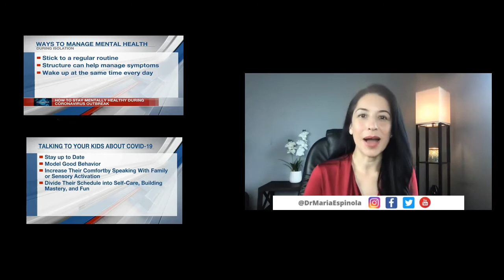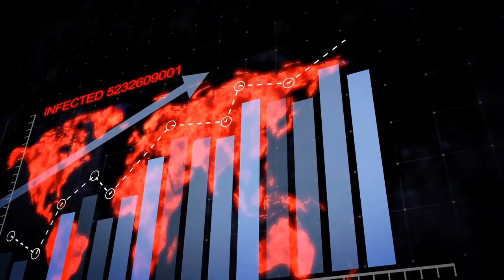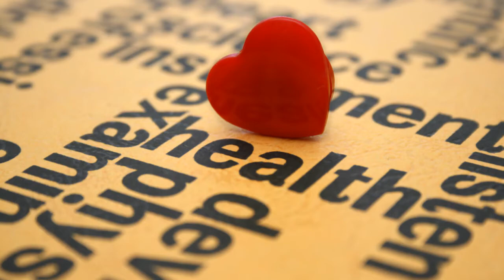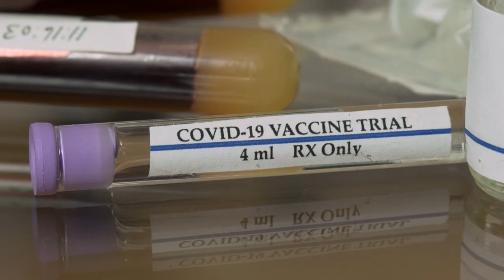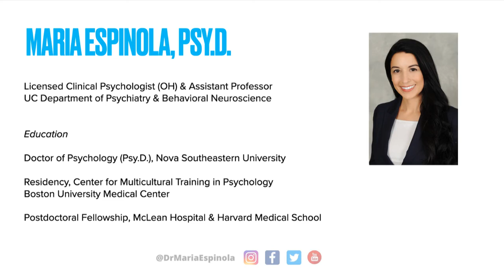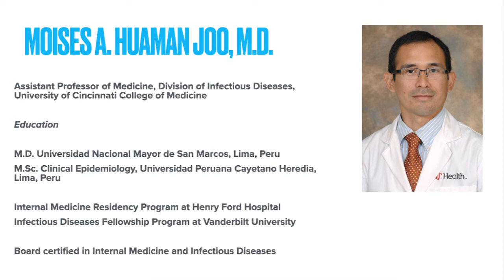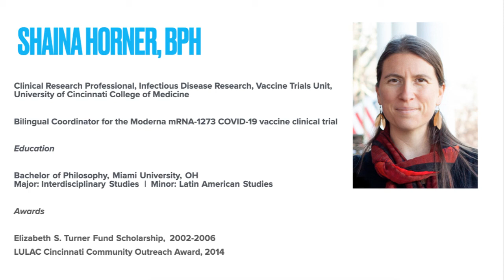What You Need to Know About the COVID-19 Vaccine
In this video, Dr. Moises Huaman (UC Division of Infectious Diseases Professor) and Shaina Horner (Coordinator for the Moderna mRNA-1273 COVID-19 vaccine clinical trial) speak about the COVID-19 vaccine.